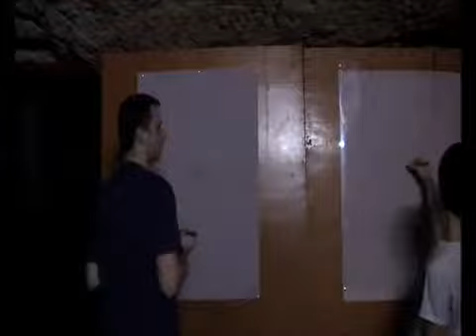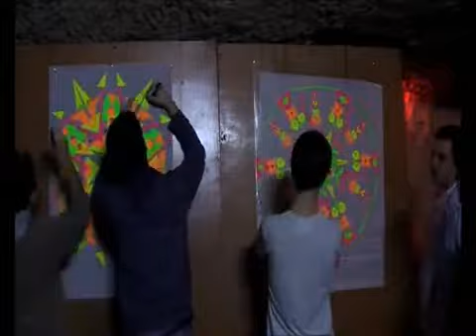Growing Mandala Workshop - 2010